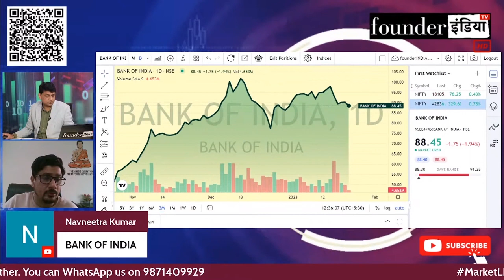Bank of India Ltd. के शेयर में क्या करें? Expert Opinion by Vikash Bagaria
जानिए Stock Market Expert  Vikash Bagaria की राय |

Analysis of: Bank of India Ltd.

Bank of India Ltd.